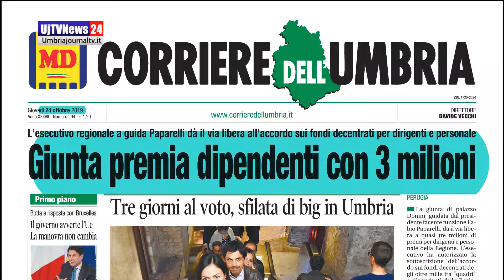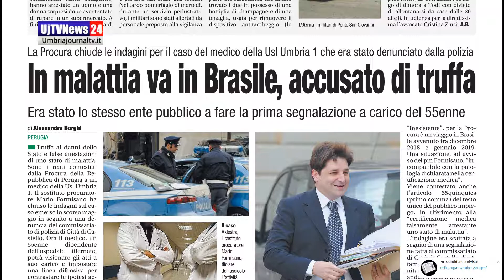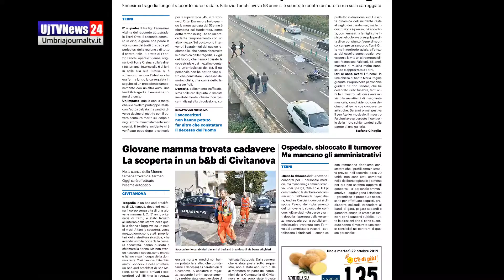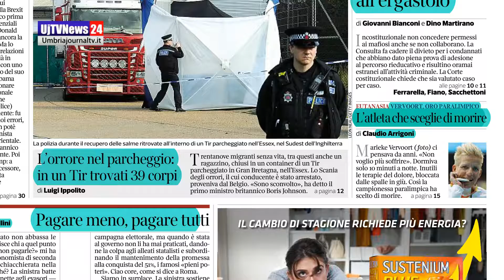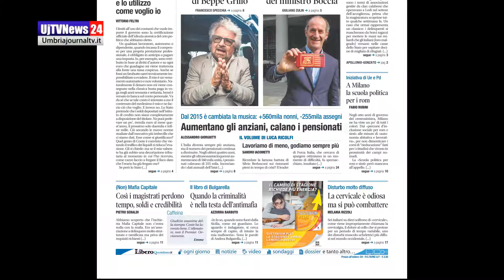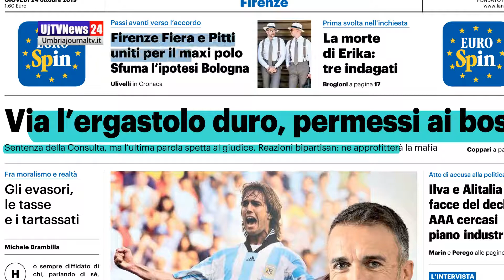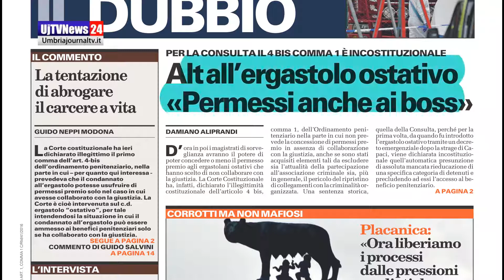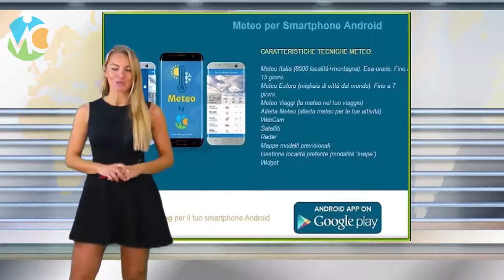Rassegna stampa dell’Umbria 24 ottobre 2019 UjTV News24 LIVE